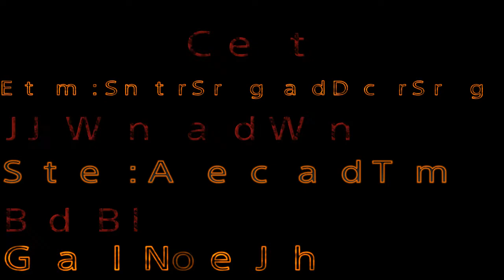Fortnite Roleplay Doctor Strange And The Multiverse Of Madness A Fortnite Short Film #1